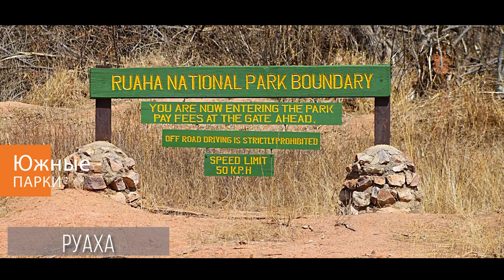Туры в Танзанию 🌴 Южные парки Танзании: Микуми, Руаха, Ньерере и Удзунгва маунтинс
Туры в Танзанию 🌴 Южные парки: Микуми, Руаха, Ньерере и Удзунгва маунтинс
Если вы решили купить путёвку в Танзанию, то это видео ДЛЯ ВАС!
Южные национальные парки Танзании, расскажу Вам о том что в них можно и нужно посмотреть какие у них особенности и примечательные моменты.
Южные нацпарки Танзании, обширные и разноплановые, а поскольку до них нужно достаточно долго добираться, то и не самые заезженные.  Нетронутая природа, изумительные виды и огромное разнообразие животных: львы, стада буйволов, слоны, крокодилы, жирафы, зебры и просто нескончаемые стада антилоп.
Парк Ньерере или Селус (старое название) это самый большой национальный парк Танзании, и второй по величине во всей Африке. Огромная территория с разнообразными ландшафтами, делает парк Ньерере просто выдающимся зрелищем. Кроме того, тут отличная рыбалка на экзотических рыб: африканская тетра и сом Вунду не самый обычный трофей. Кроме всего этого: зебры, антилопы, слоны, бегемоты на реке Руфиджи. Ну, и крокодилы конечно же, куда в Африке без них. Много интересных активностей, таких как пешее сафари с аборигеном, рыбалка, прогулка по реке.
Национальный парк Руаха (Ruaha)- второй по величине парк Танзании. разнообразные африканские ландшафты: пойма реки Руаха, болота, саванна, горы. Отдельной строкой надо отметить,что во время посещения парка Руаха стоит посетить объект всемирного наследия столбы Исимила (Isimila stone age), это не только великолепное зрелище само по себе, но и место археологических раскопок. На территории памятника Исимила найдено множество артефактов подтверждающих обитание на этой территории древних людей, примерно 70 тысяч лет назад.
Ну, и конечно же, сафари на джипе по парку Руаха, пешее сафари с вооруженным рейнджером, ночное сафари, а также возможность посетить племя Барбайг.
Национальный парк Удзунгва маунтинс - горный массив населенный редкими видами обезьян, два из которых: хохлатый мангобей и красные колобусы, встречаются только здесь и больше нигде.
Чем заняться на территории парка Удзунгва маунтинс (Udzungwa mountains)? Хайкинг, плаванье, можно подняться по горным тропам на самую вершину водопада Санджа, откуда открываются просто потрясающие виды на окрестности парки. Естественно, наблюдение за животными в их естественной среде обитания.

Он очень занимательный.
ТУРОПЕРАТОР САФАРИ-ЗАНЗИБАРИ ✈️ ОРГАНИЗУЕМ ТУРЫ В АФРИКУ
Мы работаем без посредников ⏩ Наши цены без переплат